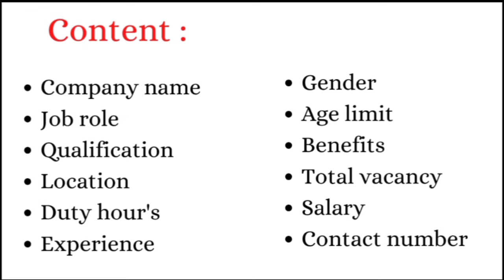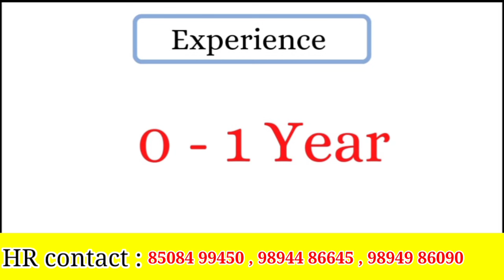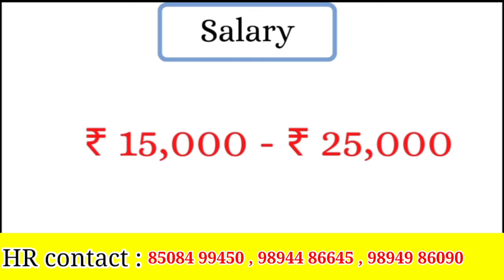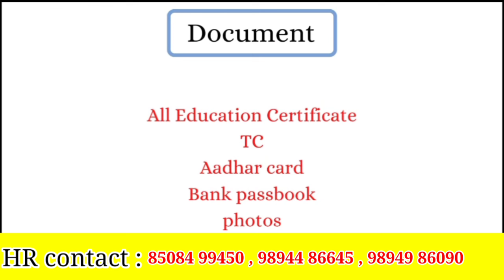💥₹25000 | COIMBATORE JOB VACANCY TODAY | COIMBATORE JOBS | IMMEDIATE JOINING JOBS IN COIMBATORE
Coimbatore job vacancy updates
Jobs in Coimbatore for freshers
Coimbatore job market trends
High-paying jobs in Coimbatore
Immediate joining opportunities in Coimbatore
Latest job openings in Coimbatore
Direct requirement jobs in Coimbatore
How to apply for jobs in Coimbatore
Coimbatore job search tips
Coimbatore job requirements

💥₹25000 | COIMBATORE JOB VACANCY TODAY | COIMBATORE JOBS IN TAMIL | IMMEDIATE JOINING JOBS IN COIMBATORE FOR FRESHERS

jobs today
today jobs
jobs 2024
#2024 jobs
private jobs
company jobs
private job
today jobs
jobs today
tamilnadu jobs
jobs tamilnadu

jobs trichy
thanjavur jobs
jobs thanjavur
job vacancy
thanjavur tamil
coimbatore jobs
jobs coimbatore
madurai jobs
jobs madurai

tirupur jobs
jobs tirupur
job vacancy
tirupur tamil
puducherry jobs
jobs puducherry

job vacancy
Pondicherry
 tamil
salem jobs
jobs salem
erode jobs
jobs erode
namakkal jobs
jobs namakkal